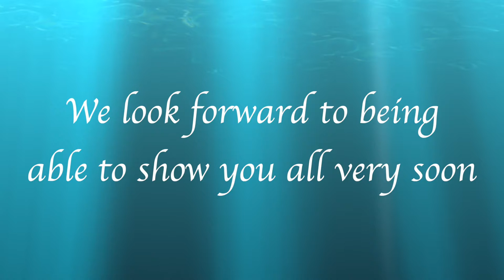'Tears' Single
Preview release of the song 'Tears' from our new short film.